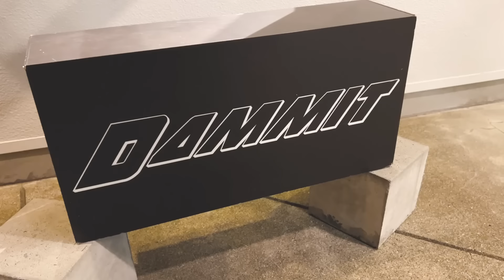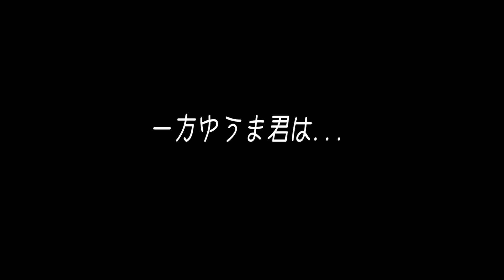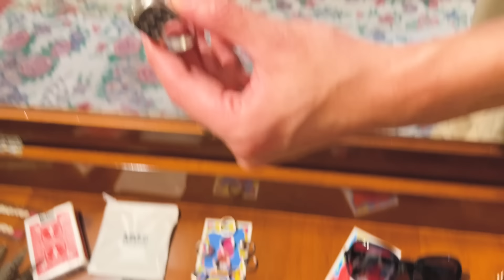コムドットゆうま君と原宿＆表参道の古着屋巡ってお互いの全身コーディネートを作る【爆買い/DAMMIT/KINSELLA/BUD】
コムドットゆうまくんと原宿＆表参道の古着屋を巡ってお互いにスタイリング組みます！ゆうまくんありがとう！！
コムドットさんのチャンネル▶︎ @comdot

チャンネルを登録していただけたら活力になります
服が好きで、特に古着が大好きなのでその魅力が伝わればと思いYouTube開設しました。
皆さんが着たい服を見つけるきっかけになれるよう頑張ります！

◉仕事の依頼はこちらからお願いします